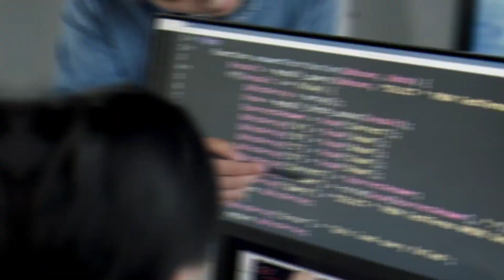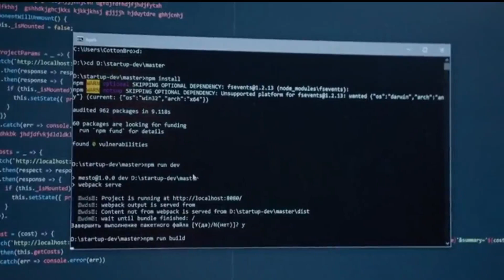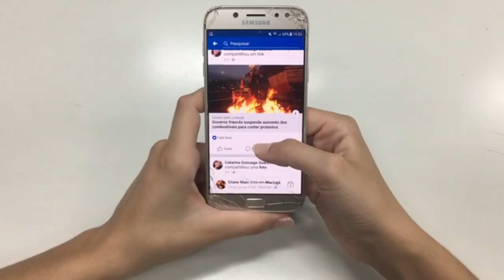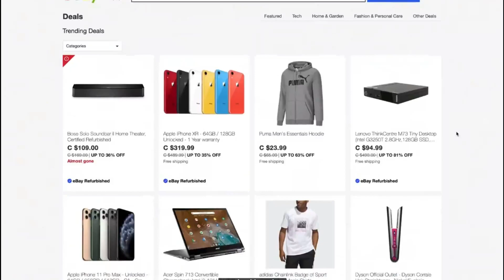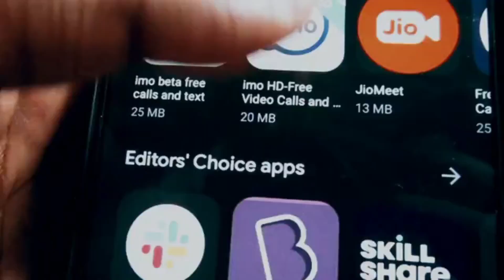10 Lucrative Business Ideas for 2023: Start Your Entrepreneurial Journey Now!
Do you intend to launch your own company in 2023? You're in luck since in this video we will be discussing the top 10 business ideas for the new year. Everyone has new years resolutions so why don't you take this challenge on too and take this year to finally start that business which you've been wanting to do. These prospects are certain to be profitable and in demand, whether they are used for brick and mortar stores or internet businesses. We'll discuss the newest fashions and how to turn your hobby into a lucrative business. Don't pass up the opportunity to participate in the entrepreneurial revolution.